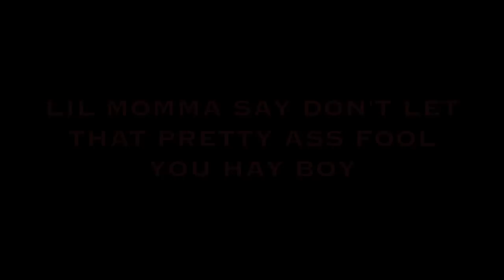Official Callout for "HAY BOY" from Lil MOMMA for Oct 10th PBIR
FLORIDA GETTING READY TO DO BATTLE SATURDAY OCTOBER 10TH @ PBIR! WE GETTING READY HERE THE BAIT!
Very reasonable prices to make your movie!